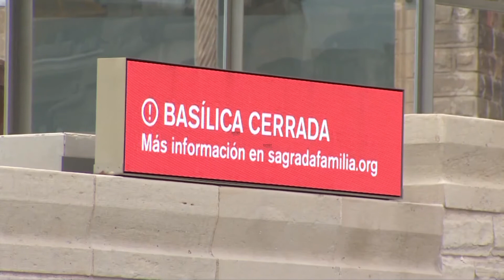La Sagrada Familia reabrirá el 4 de julio por fases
La Sagrada Familia reabrirá sus puertas al público el próximo 4 de julio y lo hará en tres fases con el objetivo de reconocer y homenajear a los ciudadanos de Barcelona, especialmente a aquellos que han estado en primera línea de la lucha y prevención del Covid-19.